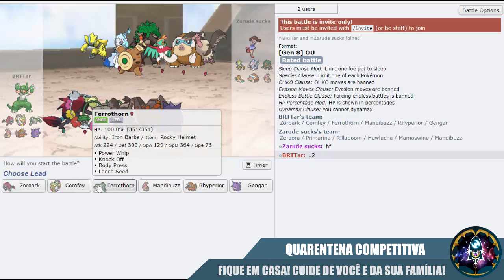Esse time ilude qualquer um - SwSh Overused - PS LIVE #118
PS LIVE #118 - SwSh Overused - Esse time ilude qualquer um

Resumo: Vídeo de algumas batalhas feita no Pokémon Showdown, na tier Sword and Shield Overused com um time que peguei no canal do Lord Emvee.

Acompanhe minhas live streams no canal roxinho: BRTTar